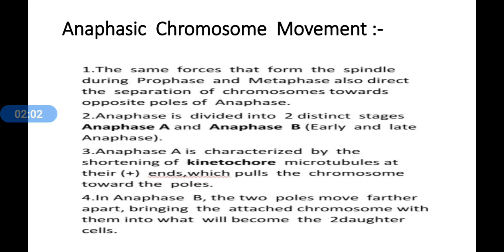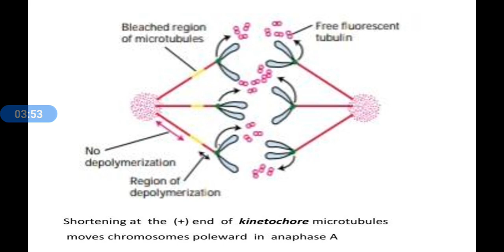Dr. Sunita Swami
Anaphasic  Chromosome movement  Part -1